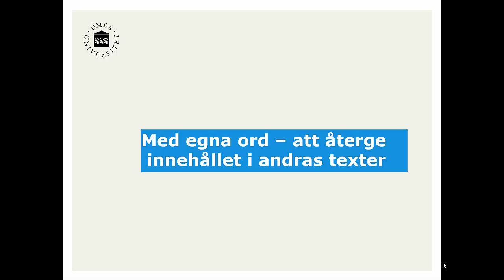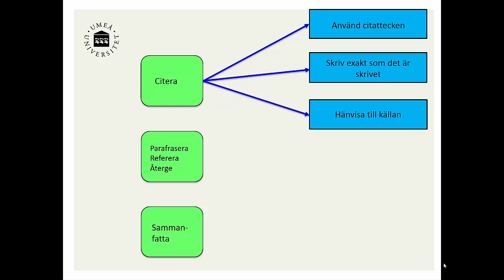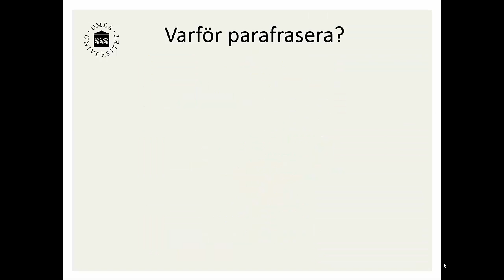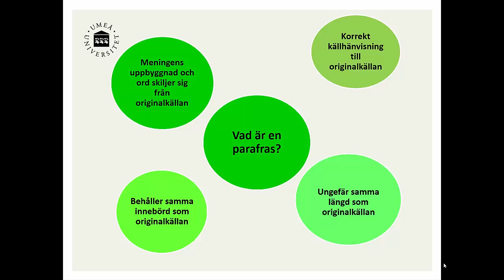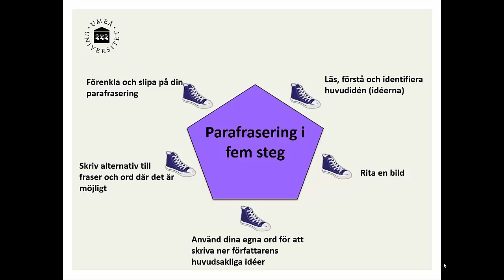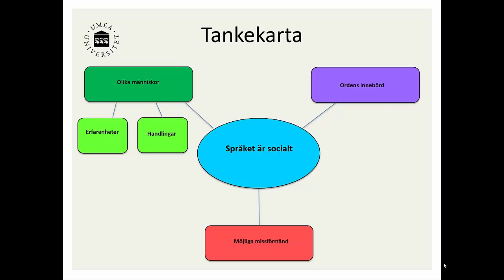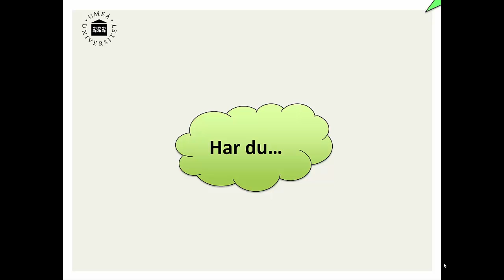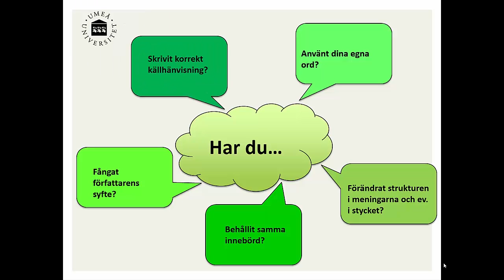Med egna ord – att återge innehållet i andras texter